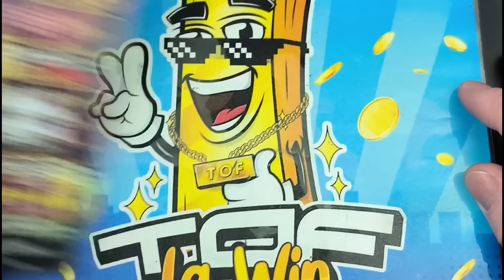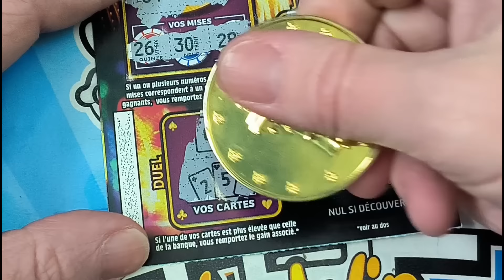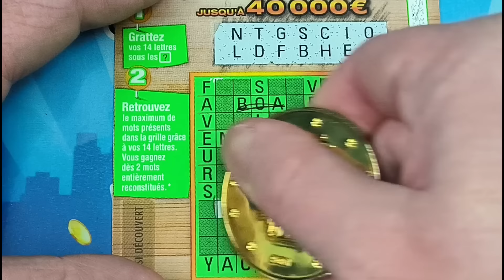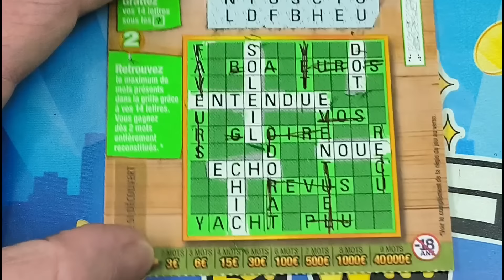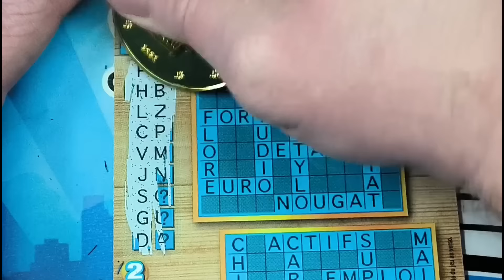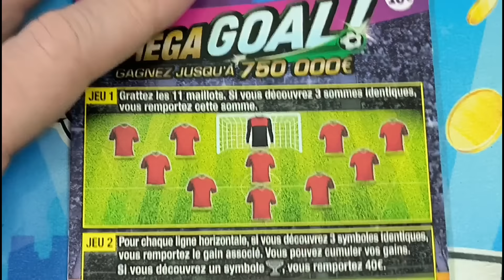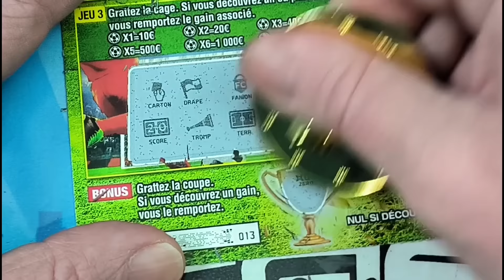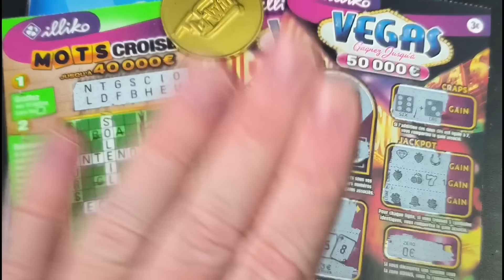FDJ MEGA BATTLE ⚔️ ROYALE !! Épisode 4